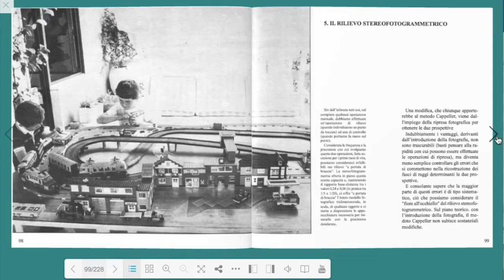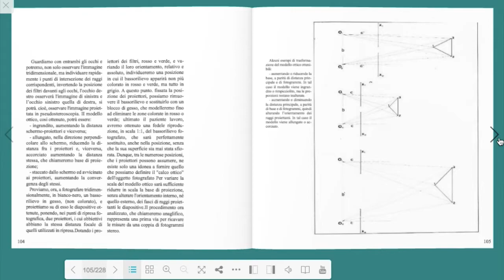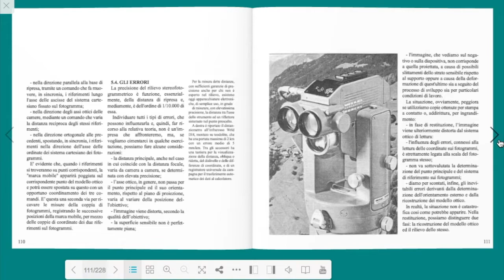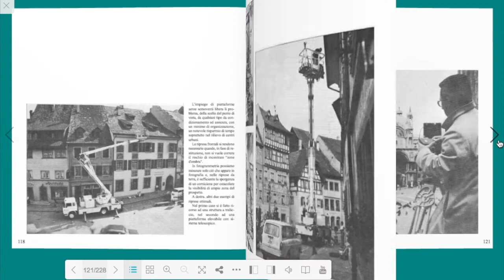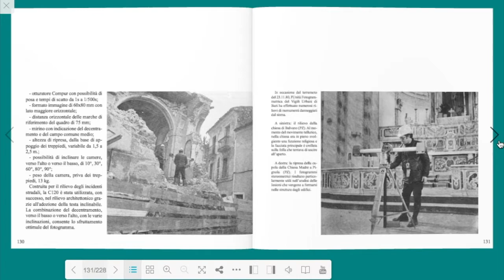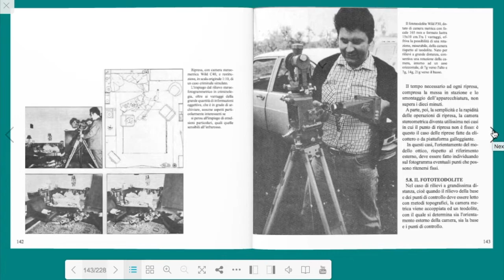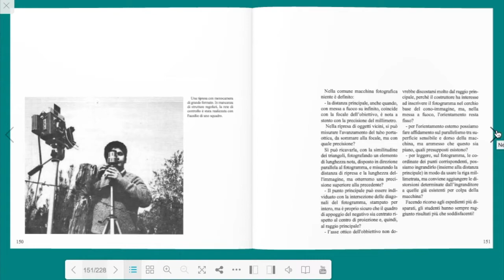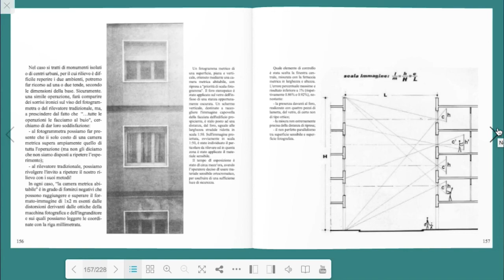5. The stereophotogrammetric survey - audiobook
In order to remember, with the 40th anniversary, the intervention in Basilicata of the Photogrammetric Unit of the Urban Police of Bari (Italy), the book printed in 1983 is published online, in order to illustrate the technique used in the surveys of the monuments damaged by the earthquake, now available on the